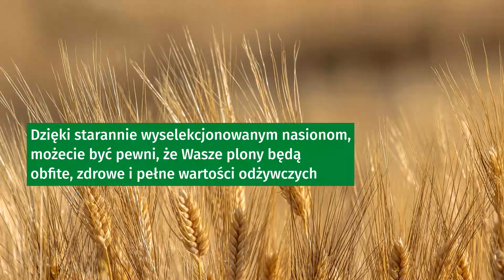Materiał siewny Bydgoszcz Rolnas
MateriałSiewny sprzedaje firma Rolnas z Bydgoszczy. Działamy już od 1991 roku i jesteśmy członkiem Polskiej Izby Nasiennej. Sprzedajemy nasiona zbóż jarych i ozimych, a w tym do celów pastewnych oraz spożywczych.

Klienci zamówią u nas nasiona takich gatunków jak kukurydza, orkisz, sorgo, owies, pszenica, pszenżyto, proso, żyto, lucerna, burak pastewny, groch siewny, kapusta pastewna czy koniczyna.

Od jakiegoś czasu realizujemy również projekt dotyczący wytworzenia nowego genotypu rzodkwi oleistej o korzystnych właściwościach fitosanitarnych oraz nawozowych, która będzie uprawiana opracowaną metodą na terenie całego kraju.

Zapraszamy do kontaktu, doradzimy przy wyborze odpowiedniego materiału siewnego.